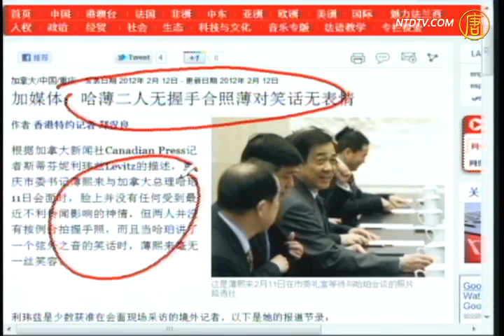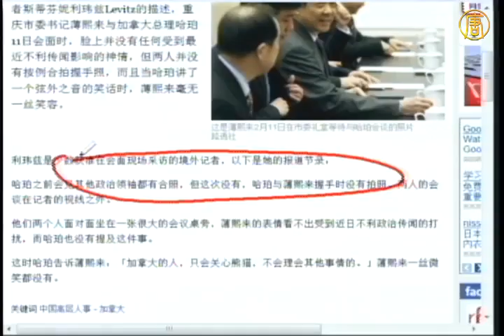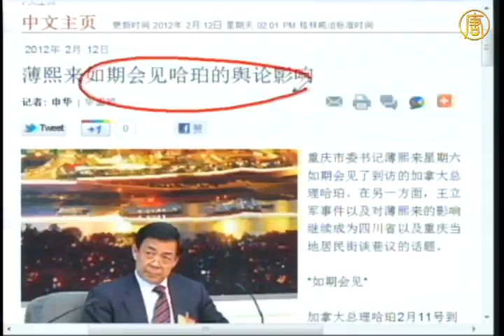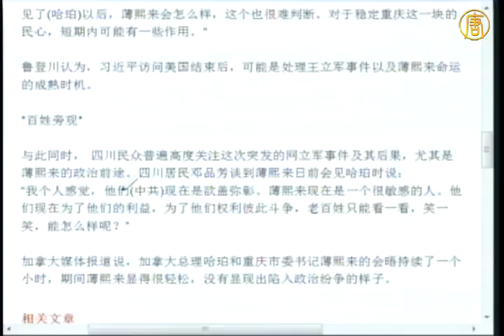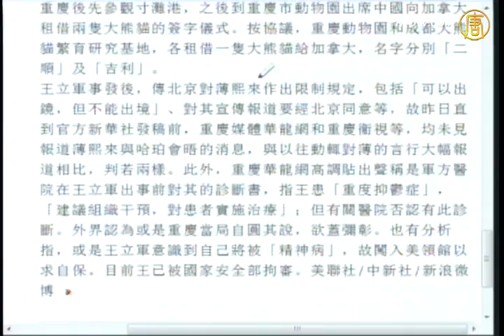【今日点击】薄熙来晤哈珀 避谈王立军(今日点撃)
【今日点击】薄熙来晤哈珀 避谈王立军

【新唐人2012年2月13日讯】【今日点击】（1220─1）薄熙来晤哈珀 避谈王立军：薄熙来的异常反应透露着蛛丝马迹。